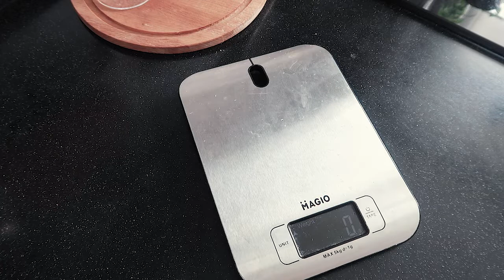Проект «МИНУС 365» Неделя 27: бытовое, думаю приостановить проект или закрыть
Привет, расхламители! В течение года я буду каждый день выбрасывать по одной вещи. А точнее раз в неделю проводить где-то расслабление, наводить порядок и находить МИНИМУМ 7 вещей на выбор (ну или куда-то пристроить).

ИТОГ НЕДЕЛИ: 5 вещей на 1 522 г

ВСЕГО: 276 вещи на 62 690 г

Присоединяйтесь!

Приму в дар просторную студию с высокими потолками, белыми стенами и большими окнами, чтобы творить там, выставлять свои шедевры и делиться опытом с крутыми людьми :)